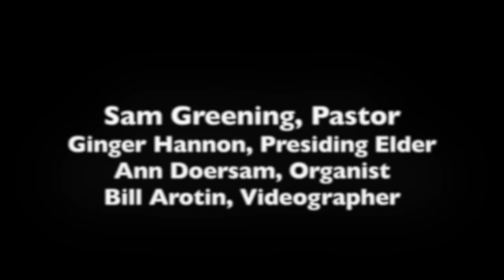November 14 Worship